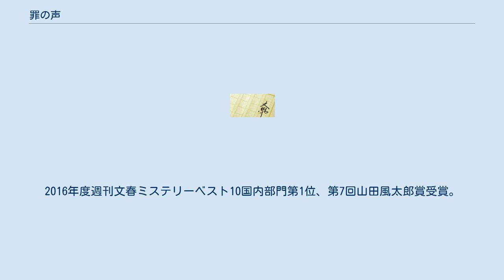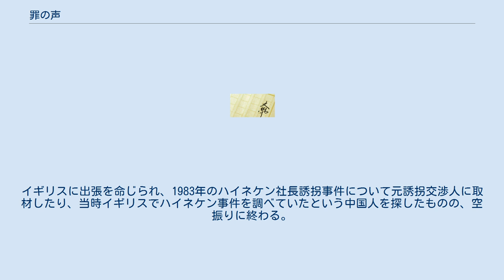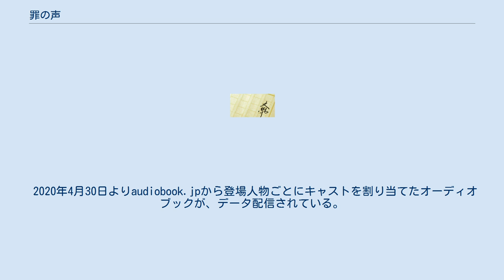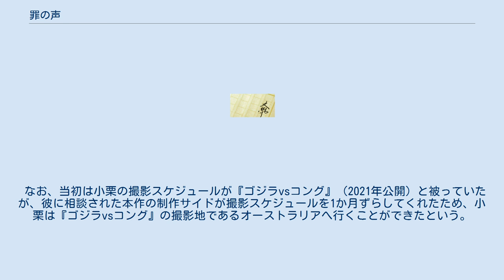罪の声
『罪の声』（つみのこえ）は、塩田武士のサスペンス小説。
2016年発表。
講談社刊。
 グリコ・森永事件をモチーフとしている。
2016年度週刊文春ミステリーベスト10国内部門第1位、第7回山田風太郎賞受賞。
 2020年10月30日に映画版が公開された。
 塩田は大学時代にグリコ・森永事件の関係書籍を読み、脅迫電話に子どもの声が使われた事実を知って、自らと同年代のその子どもの人生に関心を抱いたという。
そこからいつかこれを題材とした小説を執筆したいと考え、新聞記者を経て2010年に小説家になった際に編集者に相談したところ、「今のあなたの筆力では、この物語は書けない」と言われ、さらに5年を待って執筆を開始した。
執筆に際して、1984年から1985年にかけての新聞にはすべて目を通している。
作中の犯人は「フィクション」だが、各事件の発生日時、犯人による脅迫状・挑戦状、事件報道は「極力史実通りに再現しました」と単行本の著者コメントには記載されている。
 京都市内で紳士服のテーラーを営む曽根俊也は2015年夏のある日、父の遺品の中からカセットテープと黒革のノートを見つける。
ノートには大量の英文のほか、「ギンガ」と「萬堂」の文字が書かれていた。
さらにテープを再生すると、何かを語る子供の声が聞こえてきた。
 それは31年前、大手製菓メーカーのギンガと萬堂をはじめ食品会社数社が脅迫・恐喝され、既に時効となったものの、現在も未解決のままの“ギンガ萬堂事件”（ギン萬事件）の脅迫犯の音声と全く同じものだった。
これが幼い頃の自分の声だと確信した俊也は、父の代から親交のある堀田信二に事情を打ち明ける。
堀田はノートを預かり、数日後に俊也を誘って、30年にわたって消息不明の俊也の伯父を知る人物と面会し、伯父の来歴や消息などについて話を聞いた。
その人物はギン萬事件と伯父の関わりをうかがわせるようなことを口にした。
 一方、ちょうど同じころ、大日新聞大阪本社で文化部記者を務める阿久津英士は、年末掲載予定のギンガ萬堂事件の企画記事に応援要員として駆り出された。
イギリスに出張を命じられ、1983年のハイネケン社長誘拐事件について元誘拐交渉人に取材したり、当時イギリスでハイネケン事件を調べていたという中国人を探したものの、空振りに終わる。
帰国した阿久津は、事件前にギンガの株価を扱った証券雑誌の記事を見て、仕手筋のやり口を証券関係者から聞いたりするが、事件に直接結びつく話には至らなかった。
 堀田と俊也は、得た情報をもとに犯人グループが会合を開いたという料理屋に話を聞きに行く。
伯父がいたという証言は得られなかったが、板長は堀田が特徴を伝えた別の男はいたと答える。
堀田はそのあとで、生島というその男が元滋賀県警察の人物で、伯父とも交友があったと俊也に打ち明けた。
 成果の出ない阿久津は、「くら魔天狗」と名乗っていた犯人グループの無線交信を傍受録音した人物が愛知県にいたという事件当時の取材記録から、再度その情報を洗うことにした。
空振りかと思われた取材は、意外な形で成果をもたらした。
そこから浮かび上がった人物が常連だったという料理屋に阿久津が取材に入ろうとするころ、堀田と俊也は生島の家族の消息を知る人物を追っていた。
やがて、俊也と阿久津はお互いの存在を知る。
 須本壮一の作画で、『イブニング』（講談社）において2017年（平成29年）6号から2018年（平成30年）まで連載された。
 2018年8月26日よりAudibleから三好翼による朗読のオーディオブックが、データ配信されている。
 2020年4月30日よりaudiobook.jpから登場人物ごとにキャストを割り当てたオーディオブックが、データ配信されている。
 キャスト 2020年10月30日に公開された。
監督は土井裕泰。
主演は小栗旬。
小栗と星野源の初共演作品でもあり、一部メディアでは「小栗旬と星野源のW主演」と報じられた。
 なお、当初は小栗の撮影スケジュールが『ゴジラvsコング』（2021年公開）と被っていたが、彼に相談された本作の制作サイドが撮影スケジュールを1か月ずらしてくれたため、小栗は『ゴジラvsコング』の撮影地であるオーストラリアへ行くことができたという。